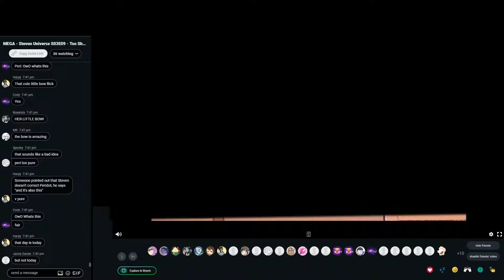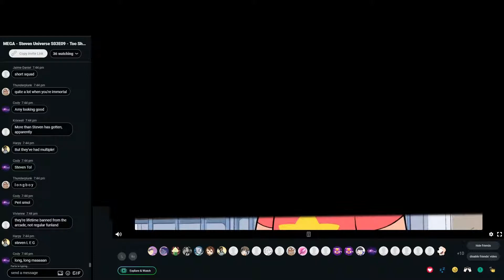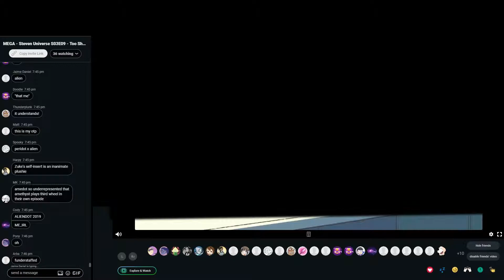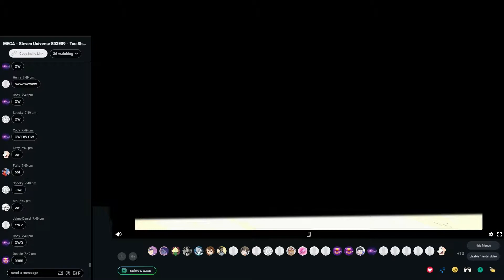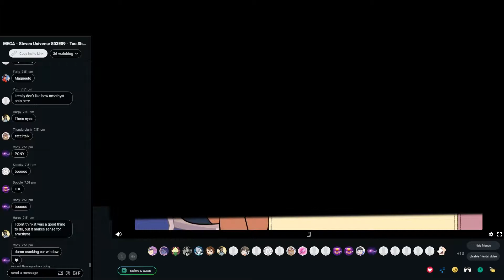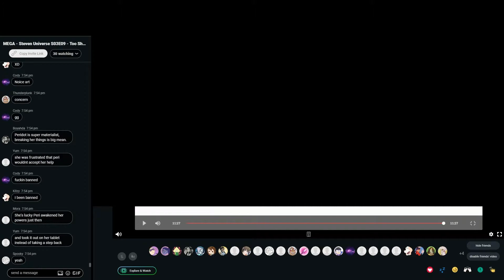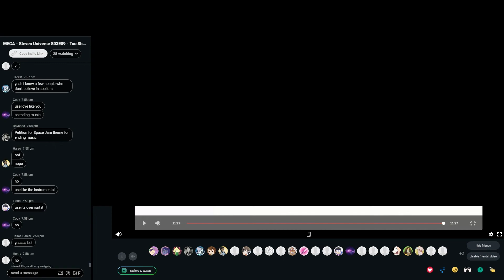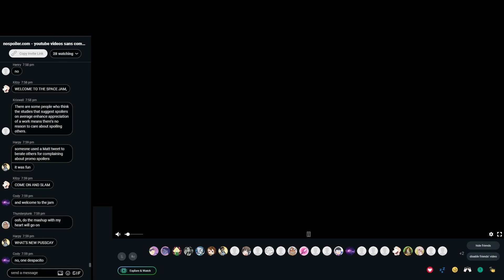Pony Watches : Too Short to Ride! (Reupload)